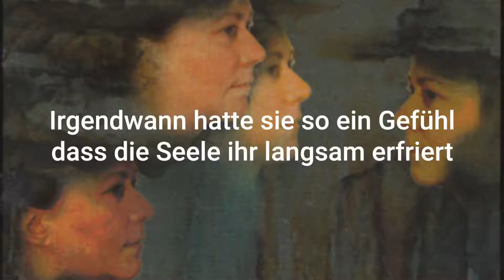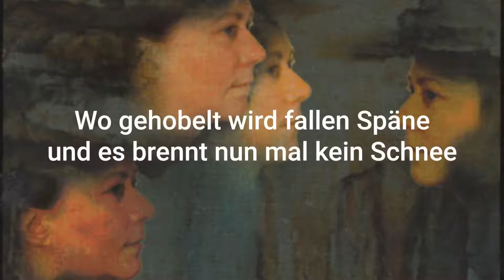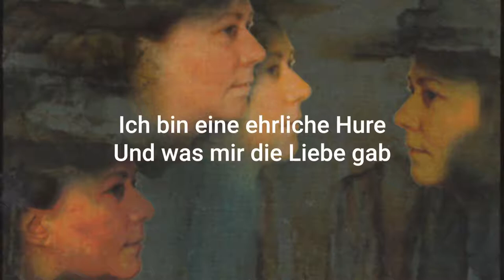Heike Severin - Wo gehobelt wird fallen Späne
Titel: Wo gehobelt wird fallen Späne
CD: Seelenwanderung
Text: J. Pfennig
Komposition: Heike Severin

Songtext:

Irgendwann hatte sie so ein Gefühl
dass die Seele ihr langsam erfriert
was Männer unter Liebe verstehn
das hat sie noch nie kapiert
sie hat ihren inneren Koffer gepackt
und zog in eine andere Welt
wenn schon denn schon sagte sie sich
und machte die Liebe für Geld

Refr.  Wo gehobelt wird fallen Späne
          und es brennt nun mal kein Schnee
          ohne Wind bläht sich kein Segel
          ohne Wasser vertrocknet ein See

Sie wollte nicht wohlerzogen sein
wollte nicht mehr so verlogen sein
sie ließ sich nehmen und nahm dafür
sagte dann: „Mein Herr da ist die Tür...“
Die Männer lagen ihr zu Füßen
krochen vor ihr auf den Knien
Sie ließ sie alle alle büßen
hat keinem ihren Kummer verziehn.

Refr.

Man sieht sie immer öfter in der Kneipe
wo sie ihre Gedanken ersäuft
und sie sagt, sie weiß genau, wo die Grenze zwischen Körper
und Seele verläuft
und während sie das Geld auf die Theke knallt
sagt sie laut, dass es jeder hört:
Die Liebe hat wenige glücklich gemacht
doch viele hat sie zerstört

Ich bin eine ehrliche Hure
Und was mir die Liebe gab
das konnte ich immer zählen – es reicht für die Inschrift am
Grab:

Wo gehobelt wird…
Wo gehobelt wird fallen Späne
wo’s nicht regnet wächst nichts mehr
Ein nasses Streichholz gibt kein Feuer
und ohne Pulver schießt kein Gewehr